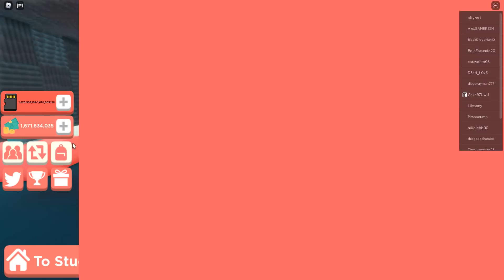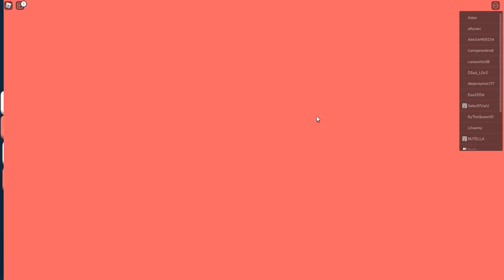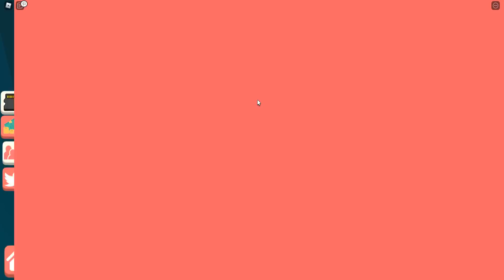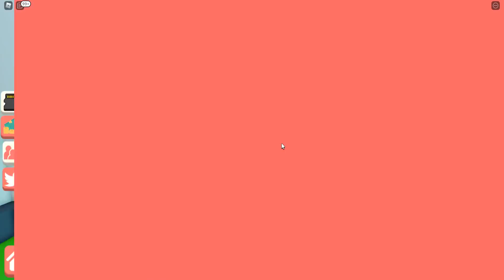Consigo la Mejor Computadora 🖥🖱y +9999 Millones de SUBS en YouTuber Simulator